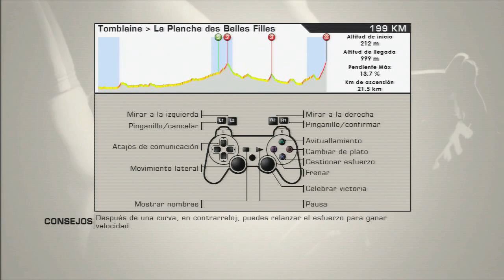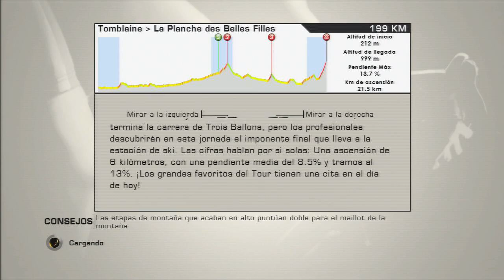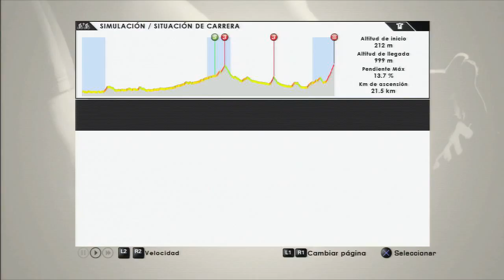Rigoberto Urán Vs Steven Kruijswijk | Tour de France ps3 español | Online Multijugador con VelaPlays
Rigoberto Urán (VICTORIA) contra Kruijswijk, un mano a mano en el Tour de France 2012 de ps3 contra el compañero VelaPlays, con un final curioso, ciclismo del bueno :D

Etapa online multijugador con Velaplays al Tour de France del 2012 de cyanide en su versión de ps3.